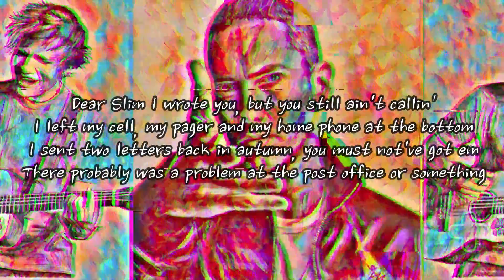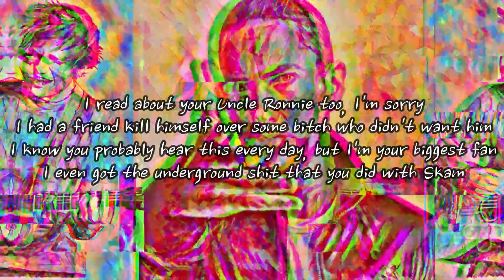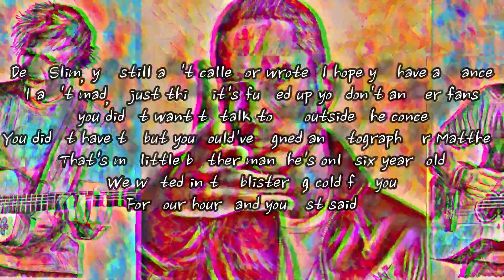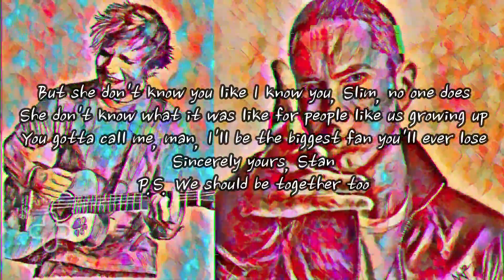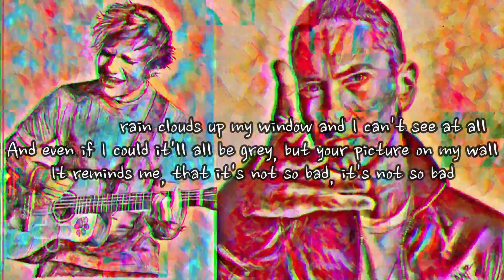Eminem Ft.Ed Sheeran - Stan